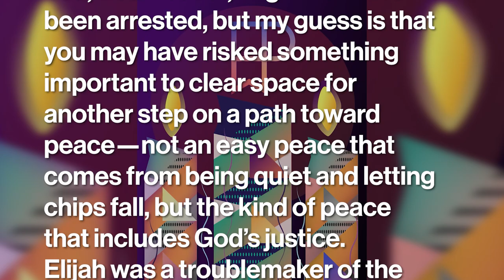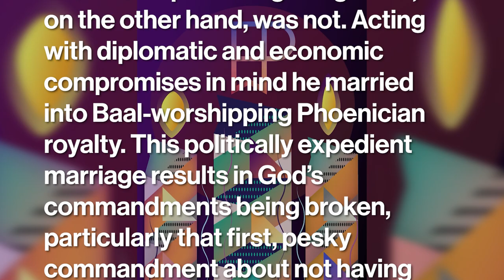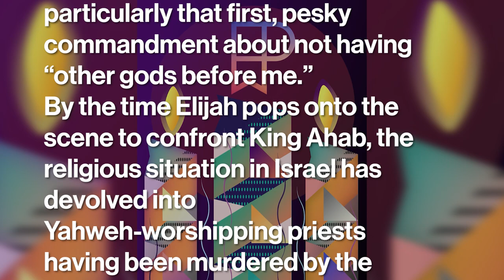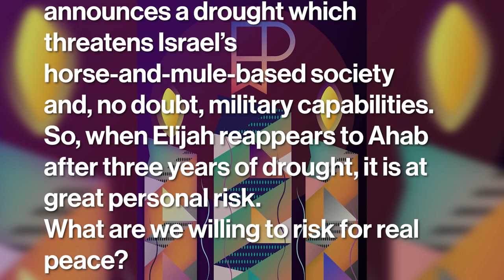Peace and Troublemaking - Dec 18